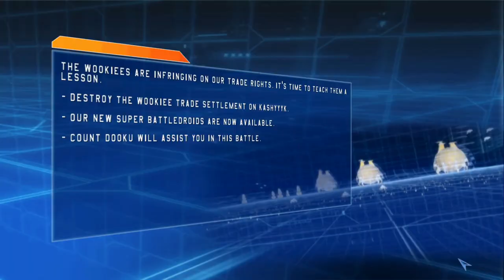Using vulture droids to invade Kashyyyk in Star Wars: Battlefront 2004 part 3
0:00 Intro
0:27 Battle
6:23 Score Board

Playing the campaign missions in Star Wars: Battlefront 2004